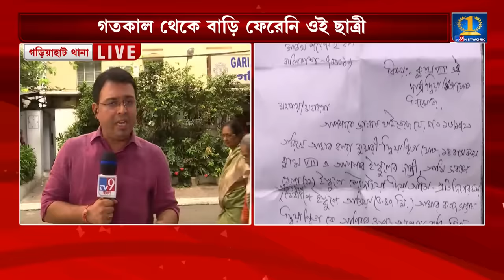South Point School Student Missing: নিখোঁজ সাউথ পয়েন্ট স্কুলের ক্লাস এইটের ছাত্রী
Kolkata: নিখোঁজ পড়ুয়া। সাউথ পয়েন্ট হাইস্কুলের অষ্টম শ্রেণির ওই ছাত্রীর খোঁজ মিলছে না আর। স্কুলের বিরুদ্ধেই গাফিলতির অভিযোগ করছে পরিবার। সোমবার নিত্যদিনের মতোই স্কুলে গিয়েছিল। অভিযোগ তারপর থেকে আর বাড়ি ফেরেনি ওই ছাত্রী। নেই কোনও যোগাযোগ। গড়িয়াহাট থানায় অভিযোগ দায়ের হয়েছে।